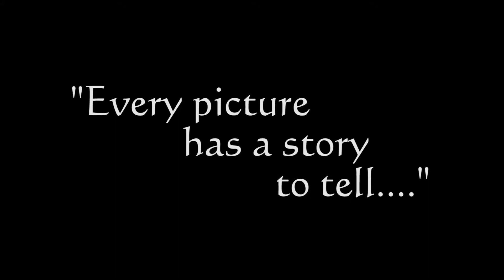Forgotten In Time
This is the second version of a video, I posted a few months ago. I felt like the first version did not show the story I was trying to tell. Maybe this one will. The aerial shots where done with DJI SPARK, and ground shots where done with Canon 70d. The framing isn't perfect in some shots, but still blends well.